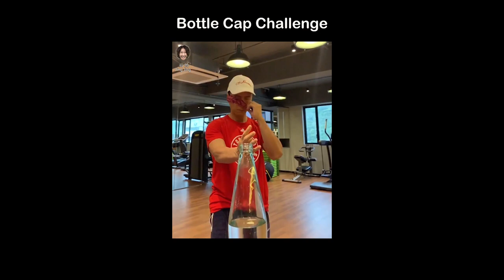Bottle Cap Challenge + All Cap Challenge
Insist is the key to success.
So many do bottle cap challenge.
We do hambalang cap challenge !!!